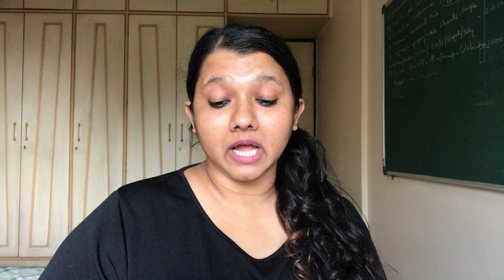Kya Khatron ke khiladi 12 hai scripted show? Winner hogaya pre decide?